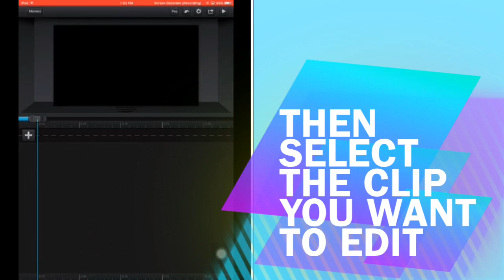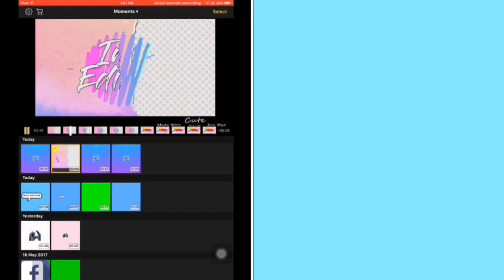How to Remove Cute Cut Watermark for Free!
alternative way in using cute cut without the watermark if you don't want to purchase the pro